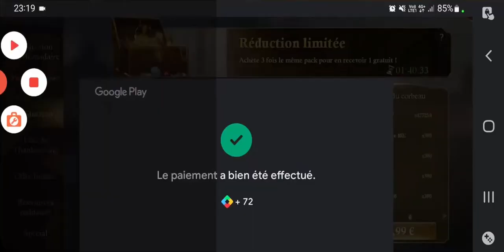Gun's of glory ; Event 50% Days 7 (Equipement Arme De Guarde )